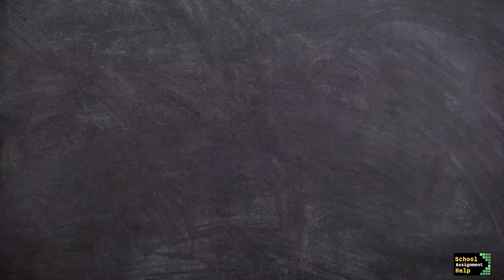Independence Day speech | 15 August Speech | 10 lines on Independence day in English | 2021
Independence Day speech for kids 2021 | 15 August Speech in English | 10 lines on Independence day in English

About this Video :- Happy Independence Day to all, in this video you will find seech on Independence Day for kids or 10 lines on independence day in English . It can be used for school speech competition as well as any school performance.  This video can help students who are looking for information about 15 Aug in English. This essay is very simple and easy to remember. The level of this essay is moderate but unique so any students can write on this topic. This video is generally useful for kg1, lkg, kg2, ukg, class 1, class 2, class3, class4, class5, class6, class7 and class 8 students. स्वतंत्रता दिवस पर भाषण
10 lines on independence day in english
best 10 lines on independence day in english
10 lines on independence day for kids
10 easy lines on independence day for kids
10 lines essay on independence day
10 lines on independence day in english
10 lines on independence day for kids
10 easy lines on independence day for kids
10 lines essay on independence day